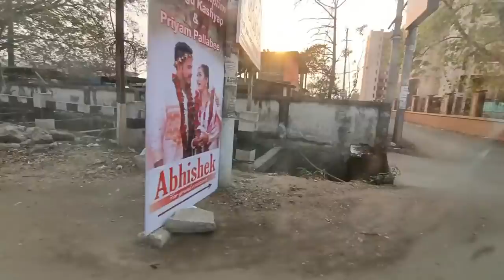Vreegu kashyap & Priyam Pallabee Wedding Reception Uncut Video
Vreegu kashyap and Priyam Pallabee Wedding Reception Party Uncut Video Neeraj Sridhar  Rakesh Riyan Janardan Boro

Singer Neeraj Sridhar

Teri aankhe bhool bhulaiya, baatein hai bhool bhulaiya